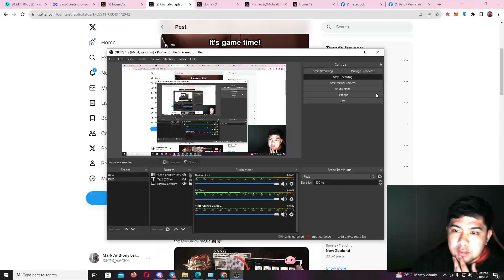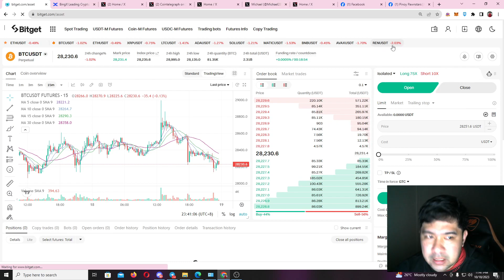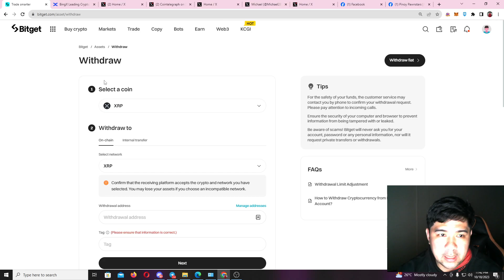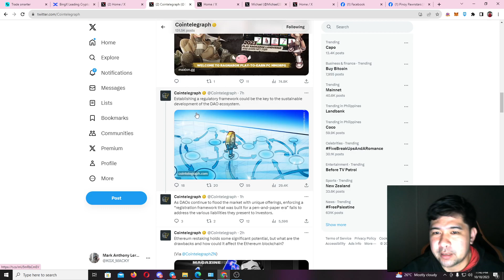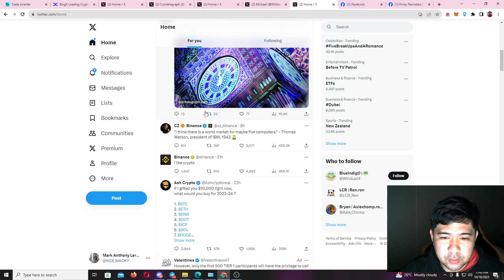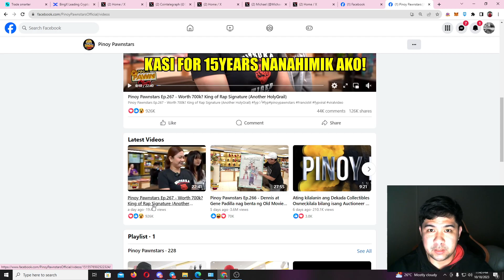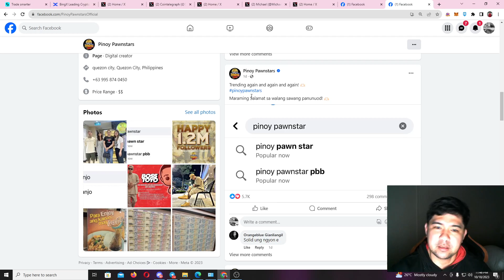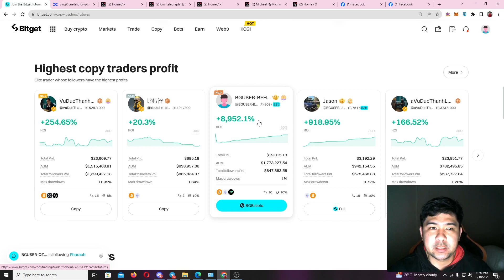CRYPTOCURRENCY | TRENDING NEWS PINOY PAWNSTAR TRENDING NGAYUN!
-OKX CODE TO GET 100% BONUS : KGX04

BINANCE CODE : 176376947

FOR MIBLE PHONE : HOLNFD

-COINS PH CODE:
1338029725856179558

Cryptocurrencies are subjected to high market risk and volatility despite high growth potential. Users are strongly advised to do their research and invest at their own risk